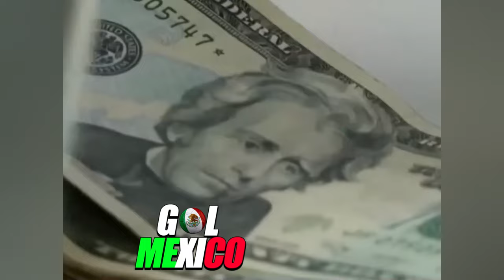TICOS ELOGIAN A LOPEZ OBRADOR POR HABER TRASFORMADO A MÉXICO EN UNA POTENCIA MUNDIAL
nueva presidenta de mexico 2024,lópez obrador,andrés manuel lópez obrador,andres manuel lopez obrador,milei critica a lópez obrador,mexico,lopez obrador,milei critica a méxico,méxico,ecuador pide perdon a mexico,noticias mexico,andrés manuel lópez obrados,prensa ecuatoriana pide perdon a mexico,la verdad de porque santi eligio a mexico,mexico reaction,mexico reaccion,futbol mexicano,soy mexicano santiago gimenez,mexico noticias hoy mexico